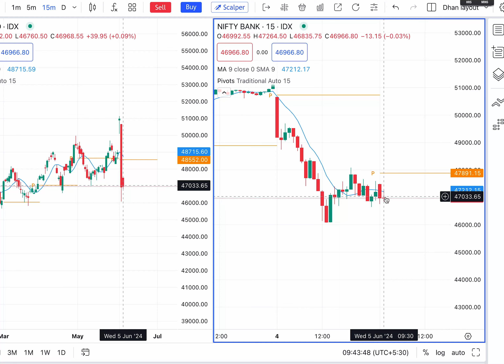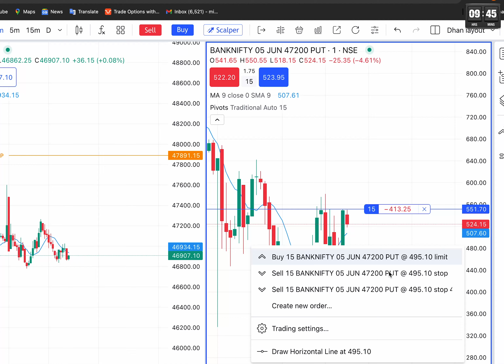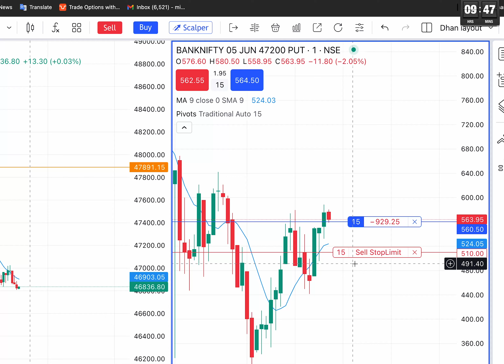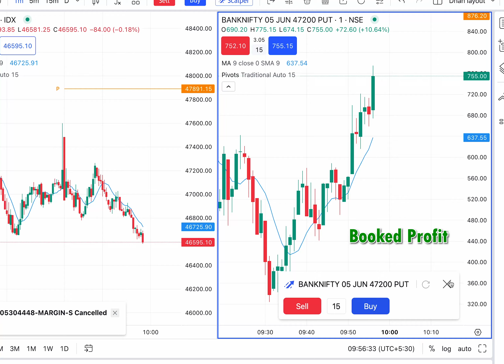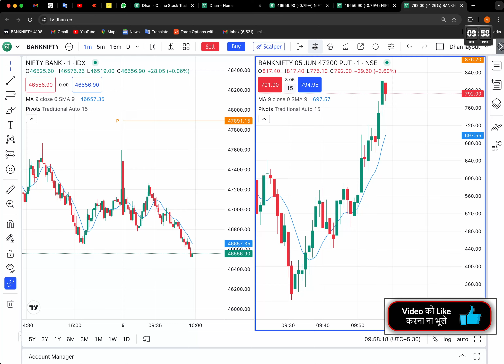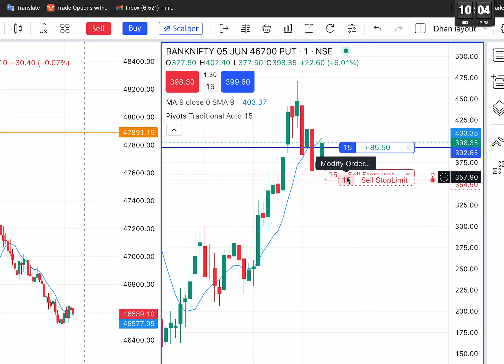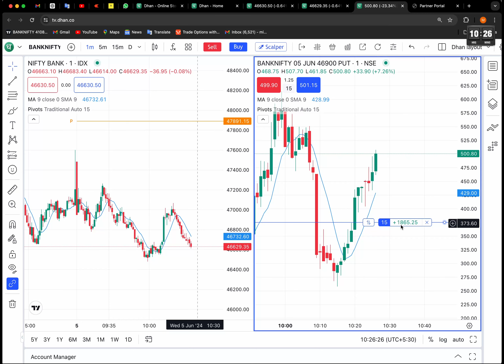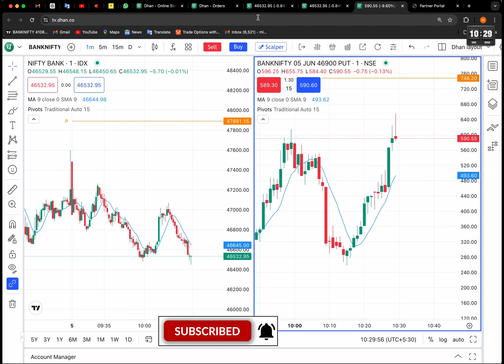5th-June | Live Scalping Trading | Banknifty Intraday Option Trading | Day:49,Beginners🔥Live Trading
how to trade in option
beginners option trading
day live trdaing
5th June beginners option trading
sensex trading
scalping option buying